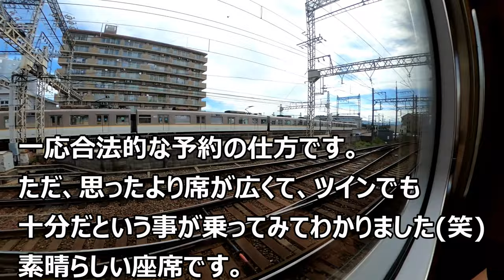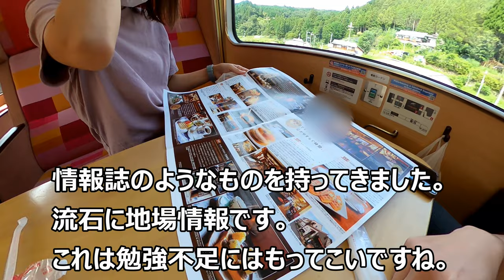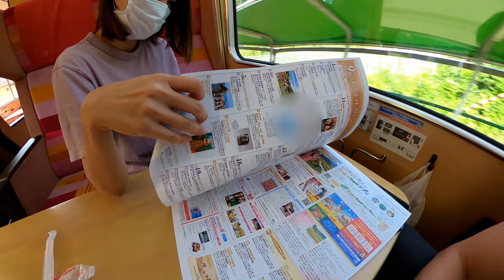[お伊勢さん1/3]伊勢志摩ライナーサロン席は最高でした！[That's旅行・交通]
お伊勢さんへ行ってきました。
近鉄の伊勢志摩ライナーに乗って行ったのですが、サロン席が非常に快適で思いのほか最高でした。
787系のセミコンパートメントをイメージしていたのですが、思いのほか広くて、ツインで十分だったなという感想です。
近鉄の株主優待券が安くなっていたので購入して使用しました